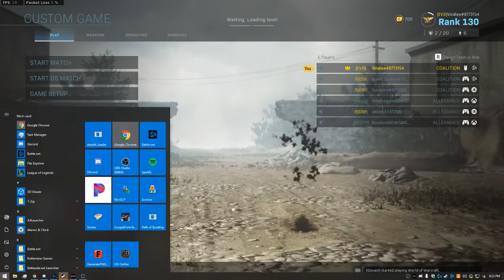Me and the Golden boy vs the boys. Screwdrivers.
What a fun game.